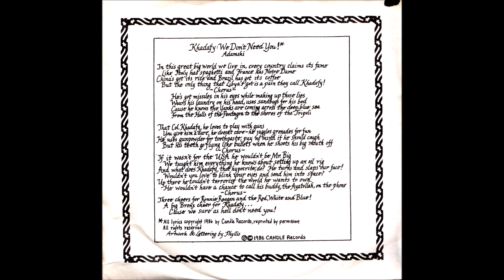Tom Adamski - Khadafy, We Don't Need You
Anti-Gaddafi & Libya.